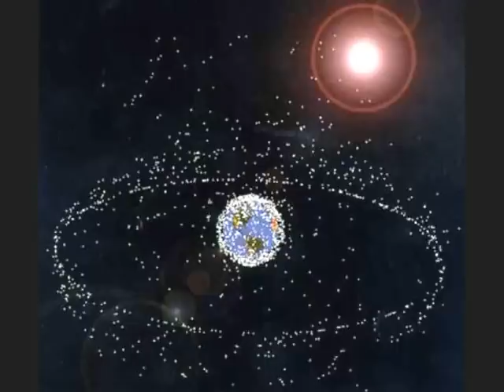Mikey Boy & John Devine The Warning Space Attack (Original Mix)